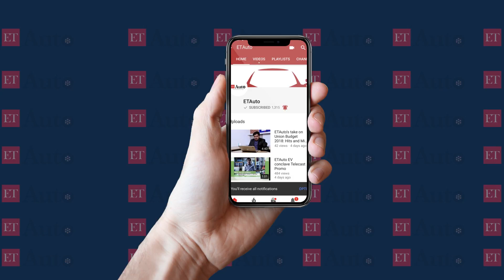By mid-2020, Electric vehicles to grow by double-digit: Jan-Oliver Rohrl, CTO, Bosch India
In an interview with ETAuto, Jan-Oliver Rohrl, Chief Technology Officer, Bosch India said by  By mid-2020, Electric vehicles to grow by double-digit in which India will play a key role. He added, "Bosch is prepared and not afraid of the electric movement.